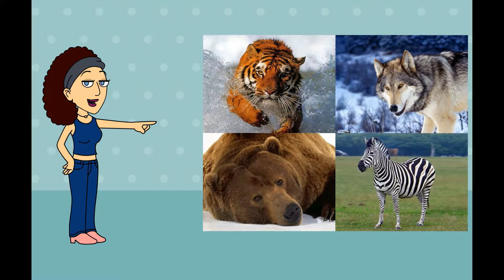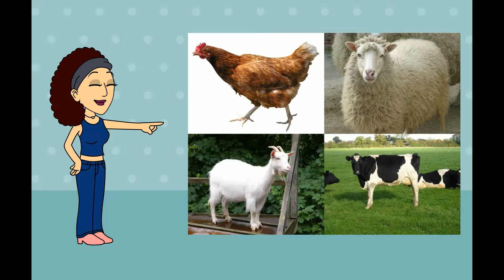LAB Animals Video no subs